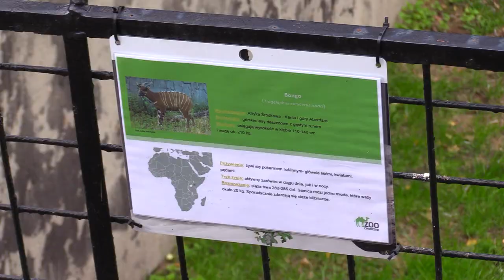Nowi mieszkańcy chorzowskiego zoo 29.09.2022